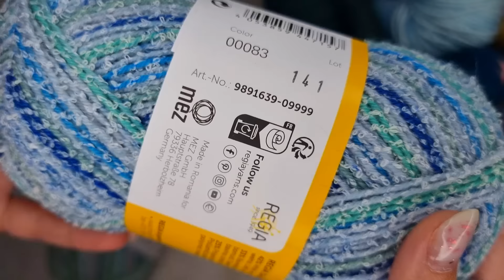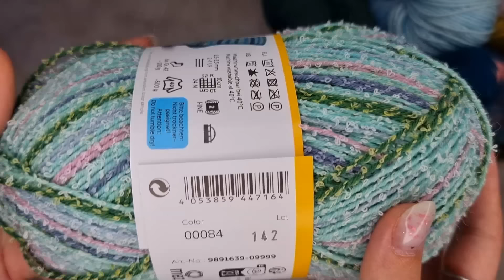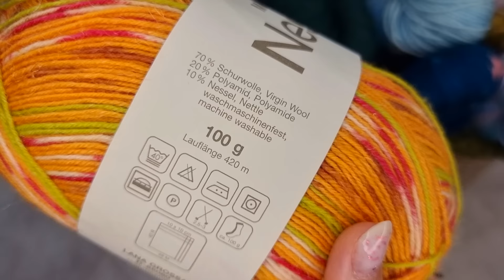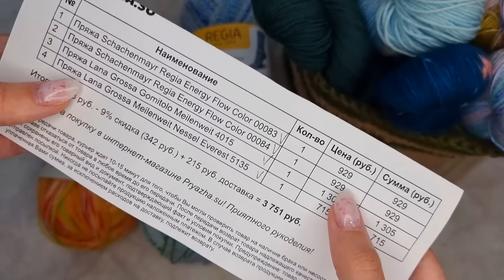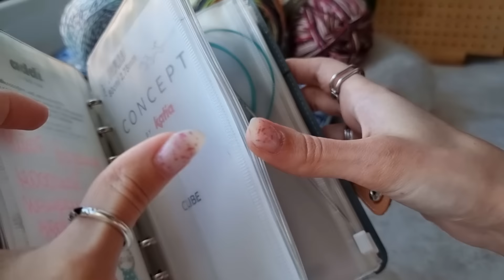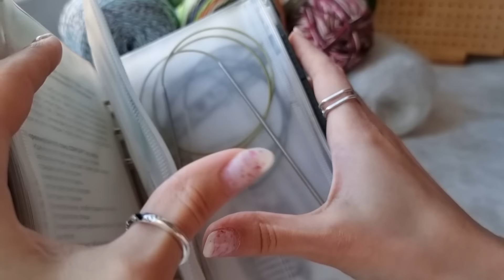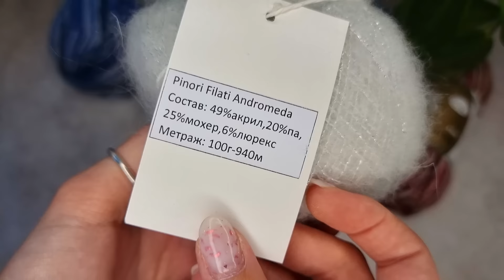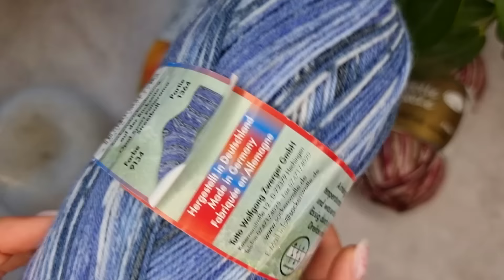ВЯЗАЛЬНЫЙ ВЛОГ №103 | Неделя носочных стартов | Начала вязать 5 пар носков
❤️ Упомянула в видео:
❤️ Anastasia Vitman || Канал о вязании - @AnastasiaVitman
❤️ moja_mari - @moja_mari

00:00 - вступление
00:58 - новая пряжа и планы на влог
12:39 - обзор моих носочных спиц
19:11 - 1 старт и продвижения
26:25 - планы на 2 старт
32:15 - 2 старт
37:17 - 3 старт
44:07 - 4 старт
58:52 - 5 старт
01:06:32 - итоги недели носочных стартов